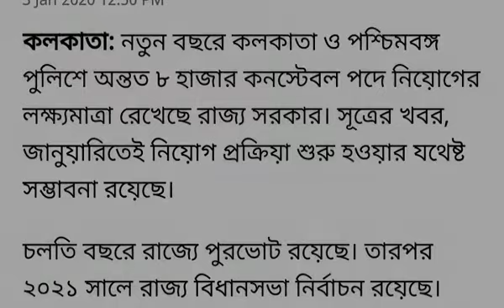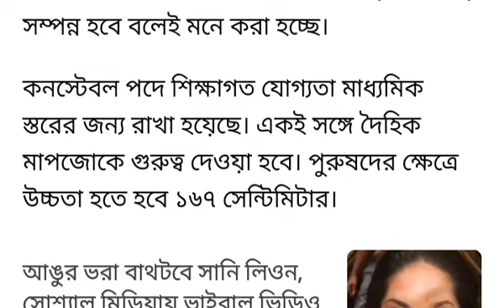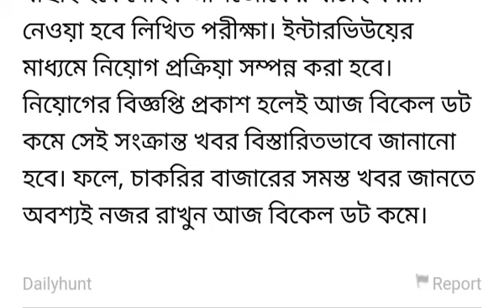দারুন সুখবর 8000 শূন্যপদে নিয়োগের বিজ্ঞপ্তি || Great news 8000 vacancies notice